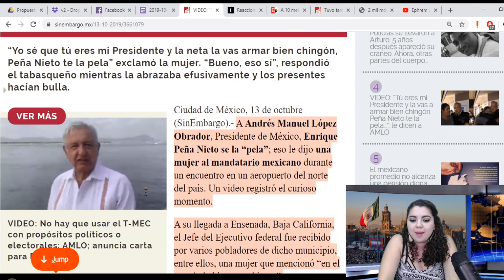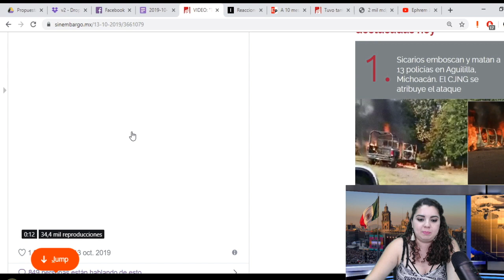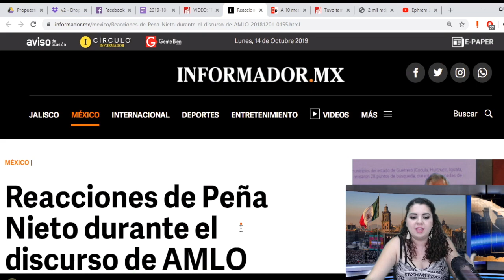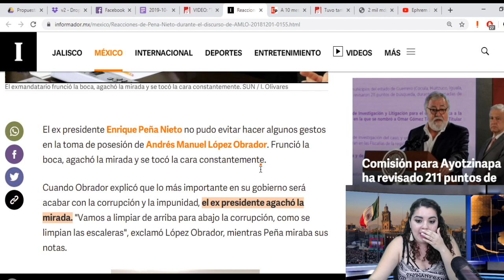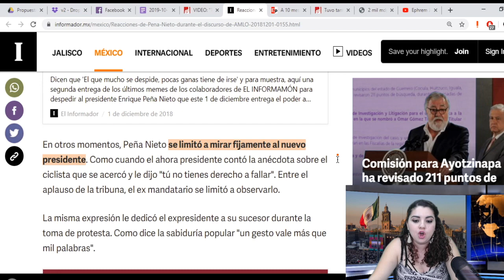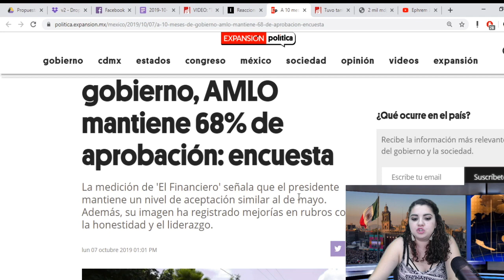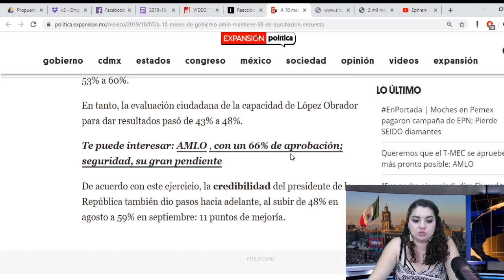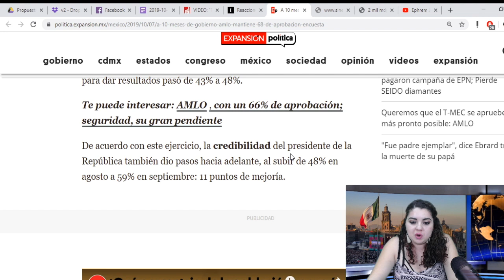“Peña Nieto Te La p3L4” Le Dicen al Presidente y AMLO Lo Confirma; Encuestas Lo Respaldan